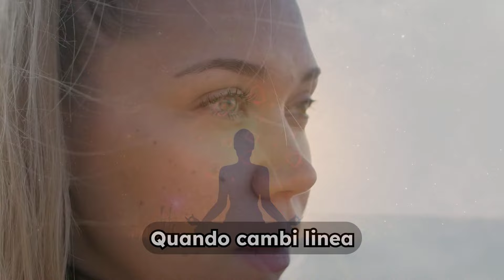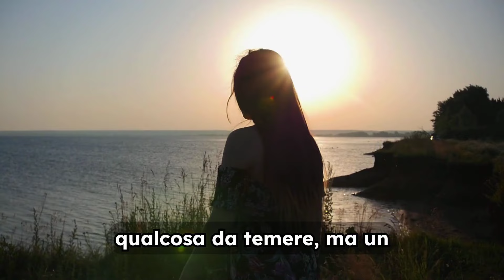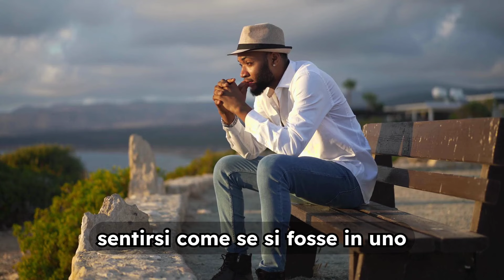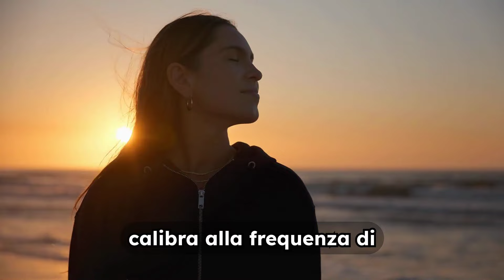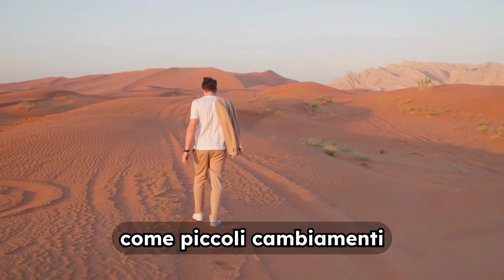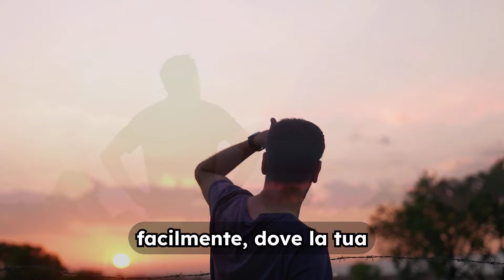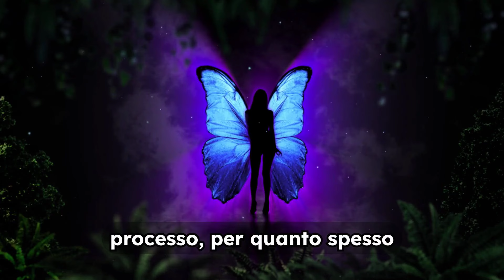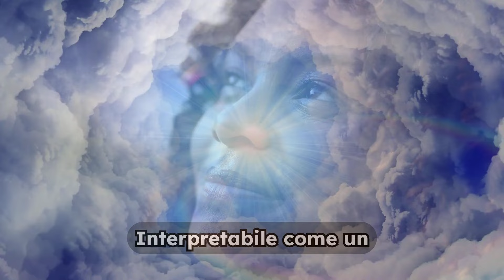3 Segni Nascosti che Stai Vivendo un Cambio di Linea Temporale | Risveglio Spirituale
3 Segni Nascosti che Stai Vivendo un Cambio di Linea Temporale | Risveglio Spirituale

✨ Il cambiamento delle linee temporali è un processo di trasformazione interiore che ti conduce verso una realtà alternativa, più in linea con il tuo sé autentico.

🌱 Non è un mutamento visibile all'esterno, ma una profonda ristrutturazione della tua coscienza che si riflette nella percezione e nelle scelte quotidiane.

🌌 Attraverso decisioni consapevoli e il rilascio di ciò che non serve più, ti allinei con una frequenza più elevata, aprendo la strada a nuove possibilità e sincronicità.